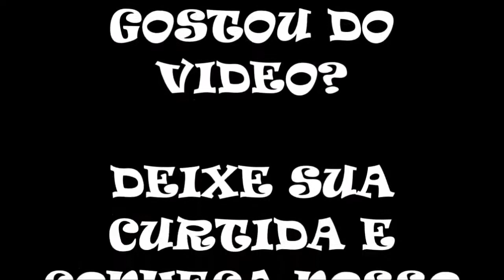Double Dragon do NES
Double Dragon é um jogo de luta de beat’em up, ou briga de rua, desenvolvido pela Technos Japan Corporation e distribuído na América do Norte e Europa pela Taito.

Data de lançamento inicial: junho de 1987
Projetista: Yoshihisa Kishimoto
Série: Double Dragon
Gêneros: Beat 'em up, Jogo eletrônico de luta
Plataformas: PlayStation 4, Nintendo Switch, Arcade, MAIS
Desenvolvedores: Technōs Japan, Arc System Works

Double Dragon é um jogo de luta de beat’em up, ou briga de rua, desenvolvido pela Technos Japan Corporation e distribuído na América do Norte e Europa pela Taito. O jogo é um sucessor espiritual e tecnológico do título precedente de mesmo gênero da Technos, Renegade (lançado no Japão como Nekketsu Koha Kunio-kun, o primeiro jogo da série Kunio-kun), mas veio com novas adições como o modo cooperativo para dois jogadores (daí o nome) e a possibilidade de tomar a arma do inimigo e matá-lo com a mesma. Double Dragon é considerado um dos primeiros exemplos de sucesso do gênero, culminando na criação de duas sequências para arcade e várias versões.

As versões para consoles caseiros do jogo foram lançadas para o Nintendo Entertainment System, Sega Master System, Atari 2600, Atari 7800, Game Boy, Genesis/Mega Drive e Atari Lynx, entre outras plataformas durante o auge da popularidade da série. Um remake foi feito, intitulado Double Dragon Advance, lançado para o Game Boy Advance em 2004. O jogo foi relançado para os Virtual Consoles americanos do Wii em 2008 (versão do NES)[2][1] e do Nintendo 3DS em 2011 (versão do Game Boy).[4][3]

Os kanjis, ideogramas chineses no título do jogo (leem-se Sōsetsuryū (双截龍?)), que literalmente significam "Dois Dragões Interceptadores", é uma referência ao título do jogo e ao "Sōsetsuken" (双截拳?), um estilo fictício de artes marciais utilizado pelos irmãos Lee. Mesmo com todas essas alusões por trás do nome, da mesma forma que no ocidente, lá no Japão a série também é conhecida como "Double Dragon".